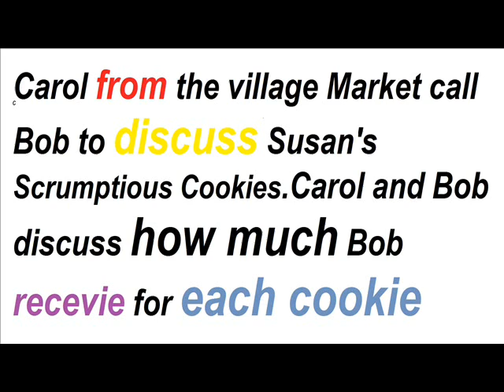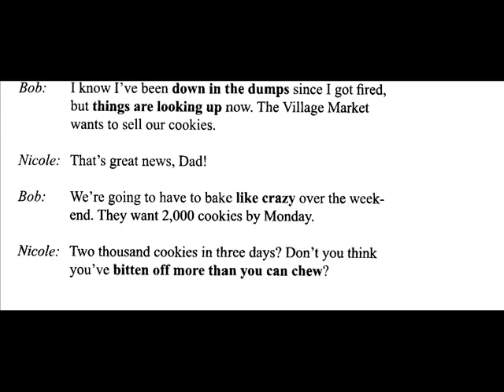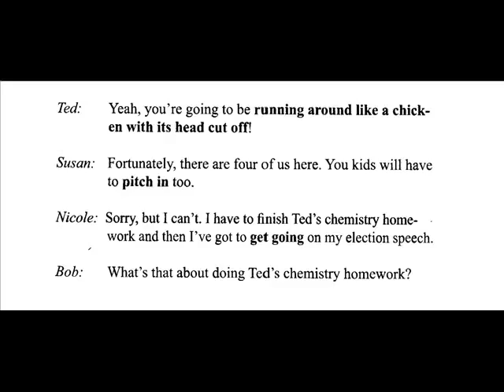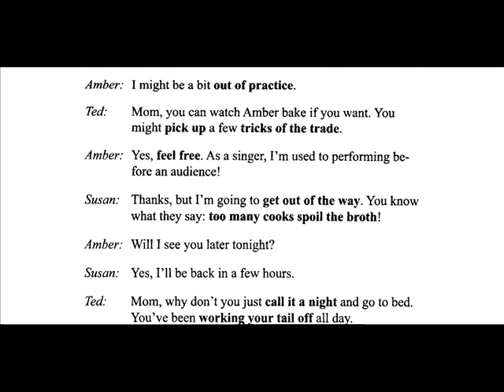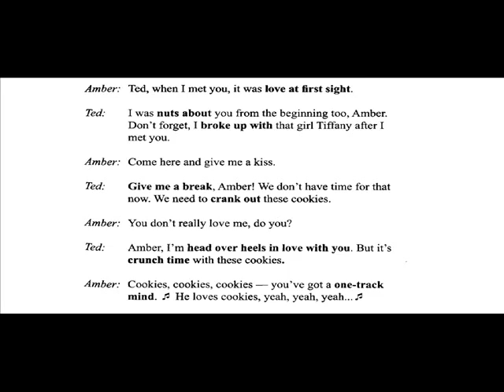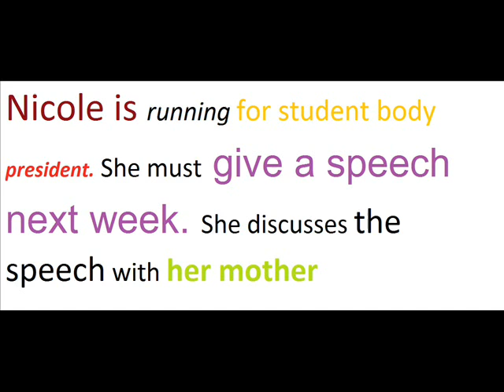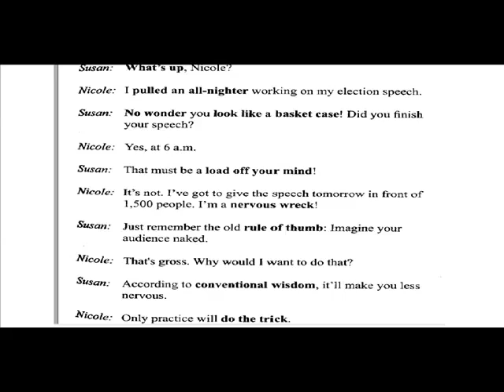The Best Way To Speak English